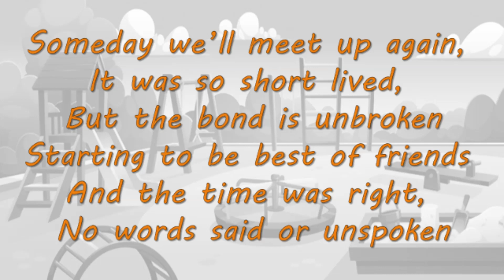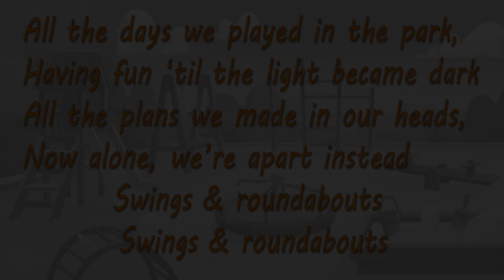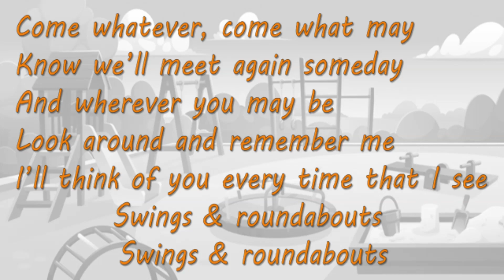Swings & Roundabouts by S & S Armstrong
A song about lost friendship